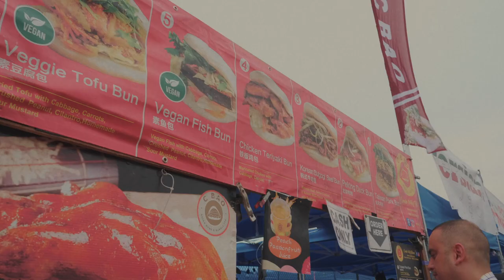An Afternoon at Home with AOC | Alexandria Ocasio-Cortez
An Afternoon at Home with AOC

Join AOC for a summer Saturday as she visits with some of the people and businesses of New York’s 14th congressional district.

“What is so special about this community and our congressional district is its diversity in every way shape and form. People are funny, they have a really great sense of humor, they work really hard. They are honest. They just want to live a good life just like anybody else - but I love the style in which we do it.”

Stretching across The Bronx and Queens, NY-14 is one of the most diverse districts in the country. Nearly half of our neighbors are immigrants, with more than 200 languages spoken. The District also has a long history of community organizing and innovation. Today, in Queens, the Night Market provides a space for many of our small businesses to flourish, while bringing neighbors together over food, music and dancing. The Bronx is home to Co-Op City, the largest housing cooperative in the world, where access to affordable home ownership has fostered a long standing community culture. Everyday people live in The Bronx and Queens and they are working together for a better shared future.